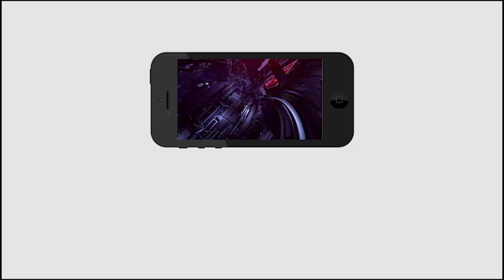Ratha Saptami Ccelebrations in Tirumala | గోవింద నామాలతో మార్మోగిన తిరుమాడ వీధులు | PDTV News